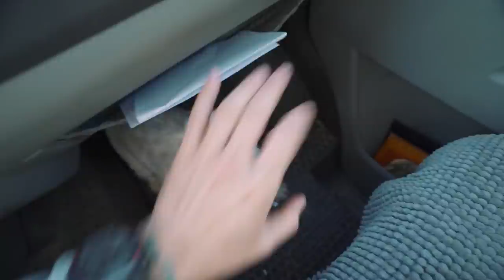🤩 ¿DEBERIAMOS RECUPERARLO? [ PARK EN MI CASA ] | VLOG 101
CAMARA + ACCESORIOS - Mi material para grabar y fotos:
Cámara SONY A7III
Objetivo Zeiss 16 – 35mm f4
Objetivo Sony 50mm f1.8
Micro mini para cámara
Tripode mega útil

PORTATIL ACTUAL – Un misil para renders 3D y gaming:
Portatil MSI GS66 Stealth

ALTAVOZ Bluetooth  –  Básico para mis horas infinitas en el estudio:
Altavoz BOSE

IMPRESORA 3D – Tengo 2 de diferentes tipos:
Creality Ender 3
Anycubic 3D

ACCESORIOS VARIOS –  Disco duro, ratón…:
Disco duro externo Toshiba HDD 2T
Raton Logitech Pro Wireless ( Brutal para diseño 3D y juegos )
Auriculares bluetooth BOSE 700

Un saludo,
Hugo Montal